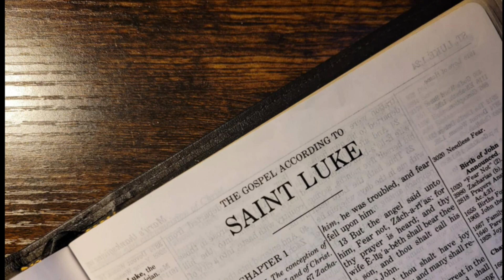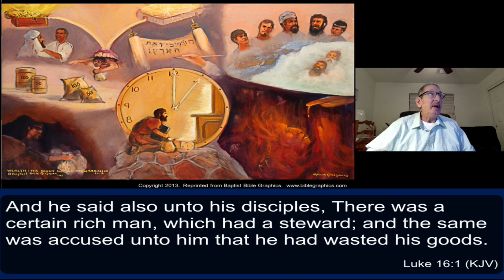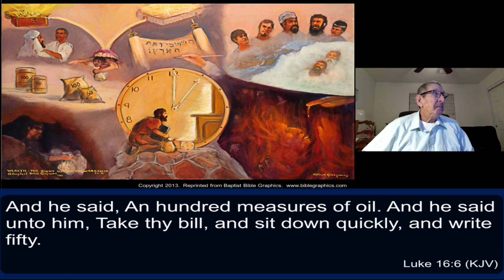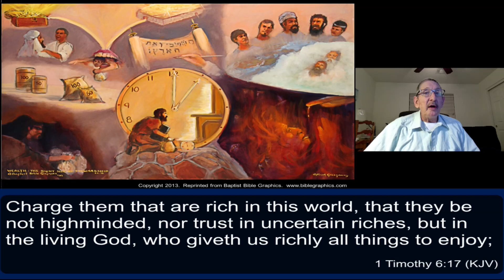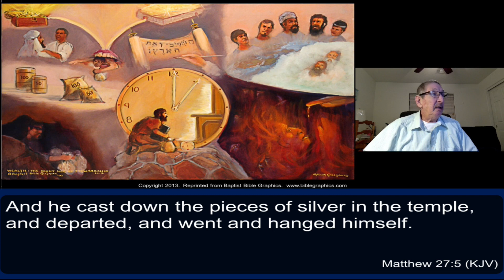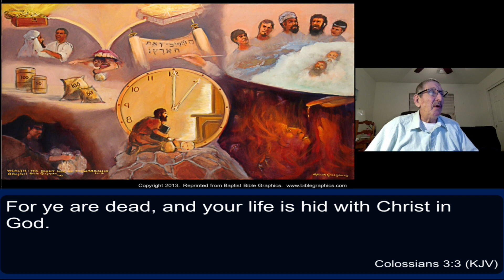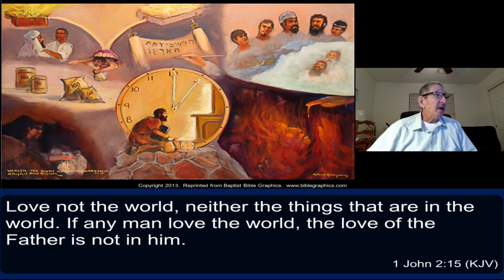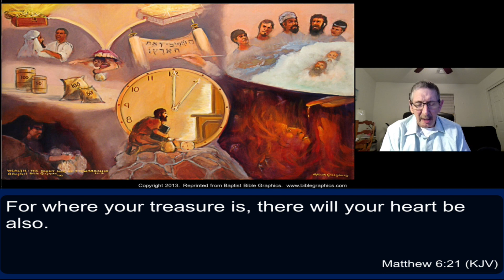Part 64 Luke 16:1-13 The Dishonest Manager February 13, 2022